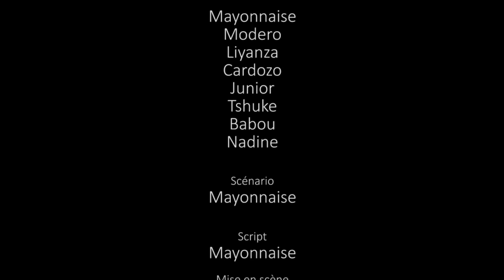NEW GAG 2021: DIAMBA YA 2021 ELOKO MABE AVEC MODERO, LIYANZA ET LA TEAM DE MAYO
DIAMBA YA 2021 ELUKI MAKAMBU NAKATI YA FAMILLE SUIVEZ SUR CONGO AMERICA TV AVEC MODERO, LIYANZA, ET LA TEAM DE MAYO